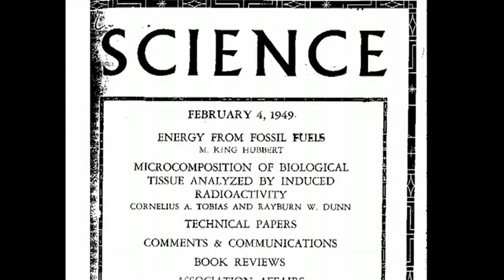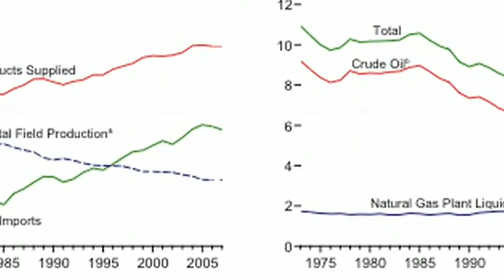Peak Oil - Matt Simmons Part 1